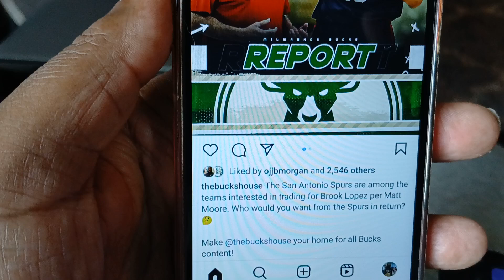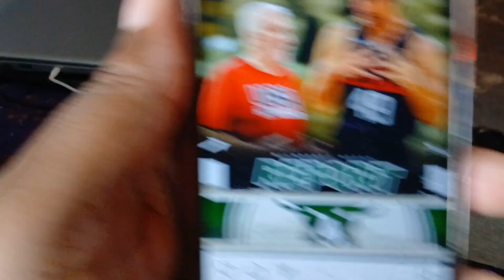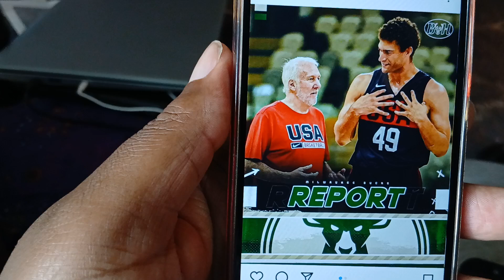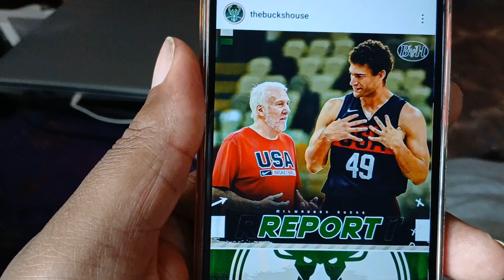WFSO Report: Brook Is Drawing More Interest. 7/1/24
Another team wants Brook Lopez.